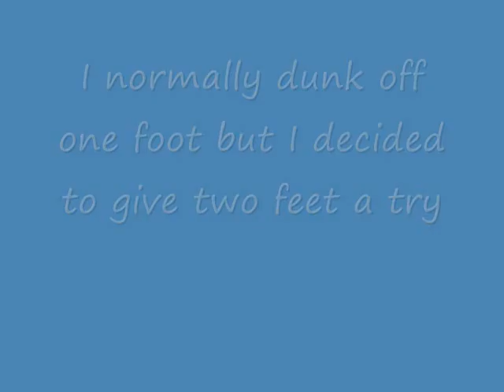GoldFLight decides to do two foot take offs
one foot dunker decides to try out two foot take offs